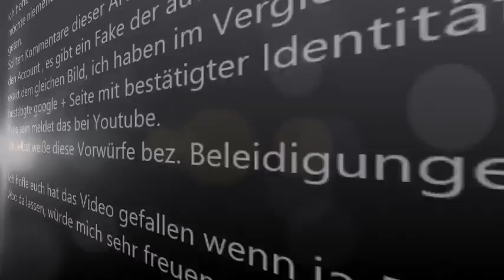Hannover Guide Statement